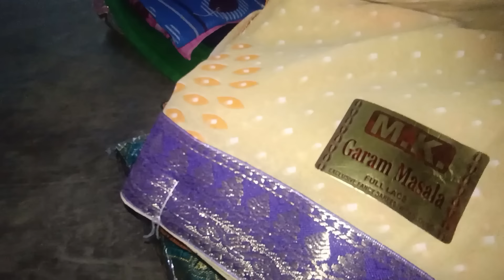मेहमानों के लिए New साड़ी 🥰lovemarriage Reena Kumari Vlogs